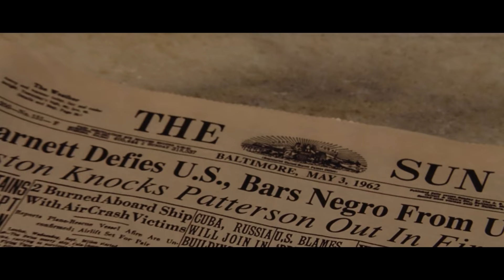Hairspray is a CLASSIC! FIRST Time Watching in Years and Movie Commentary!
I'm watching Hairspray for the First time in years and it is a Classic! This is also my movie reaction and commentary for Hairspray!

Camera I use (Canon M50)
Lens I use (Canon EF 50m 1.8)
Lights I use
Microphone I use
Monitor I use